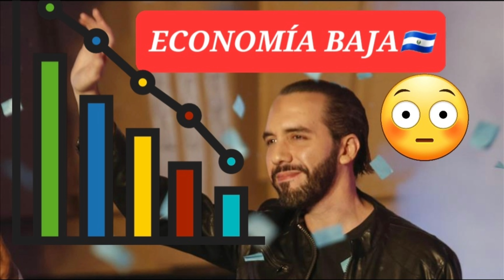Desayuno favorito de Nayib Bukele